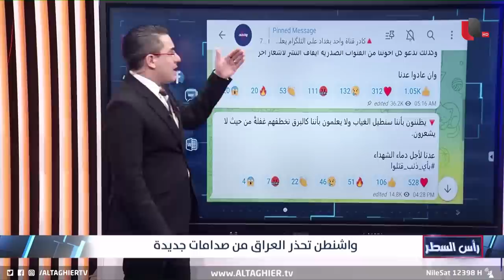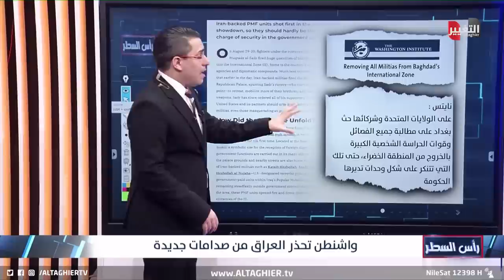تحذيرات امريكية من انزلاق العراق في اشتباكات جديدة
موقع قناة التغيير الفضائية الالكتروني